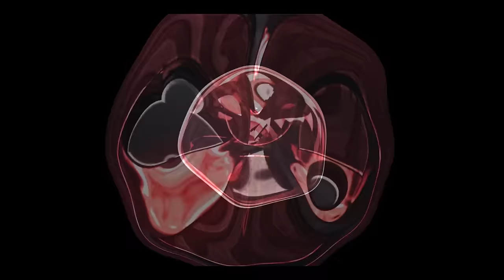GIGANTE NERFADO NA NOVA ATUALIZAÇÃO DO CLASH ROYALE COM MUDANÇAS EM VÁRIAS CARTAS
NOVA ATUALIZAÇÃO NO CLASH ROYALE COM MUDANÇAS EM VÁRIAS CARTAS!! VEJA AGORA O QUE VAI MUDAR NO DIA 19/09!! GIGANTES, ESPELHO, FEITIÇO DE FÚRIA, LENHADOR E MUITO MAIS SOFRERÃO VÁRIAS MUDANÇAS!!!

"BRUNOCLASH"

GEEKSTER BRASIL

"BRUNOCLASH"

Música da Intro:
50 Cent - In Da Club

“Go Clash”